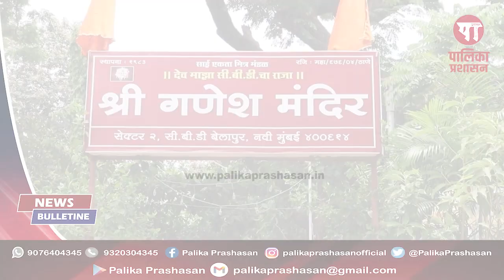सीबीडीचा राजा एकता मित्र मंडळाचा २९वा वर्धापन दिन साजरा । सत्यनारायण पूजा व गणेश भंडारा संपन्न